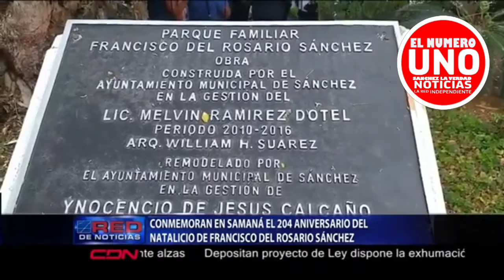Conmemoran en Samaná el 204 aniversario del natalicio de Francisco del Rosario Sánchez